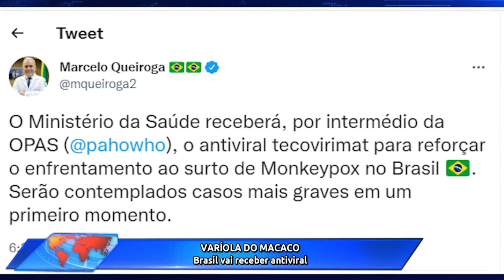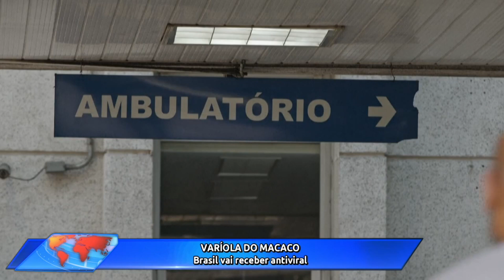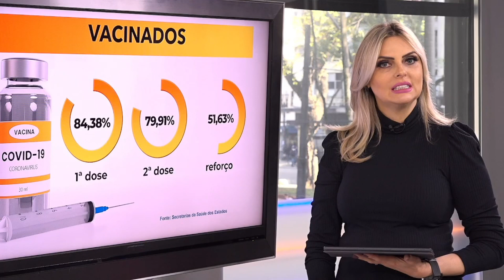Acontece Agora | Edição 11h (01/ago/2022)